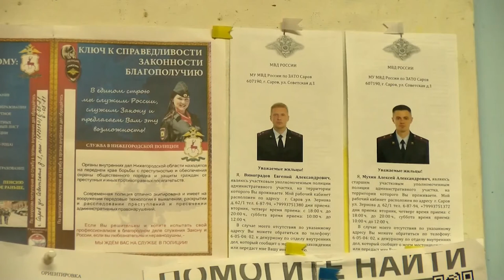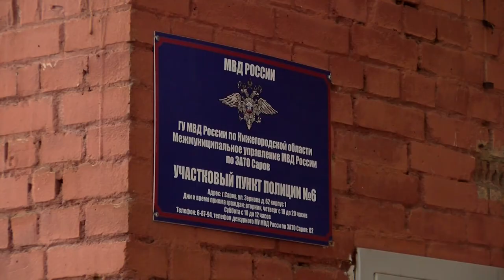День участковых уполномоченных полиции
17 ноября свой профессиональный праздник отметили участковые уполномоченные. Именно к ним граждане обращаются за помощью в первую очередь.